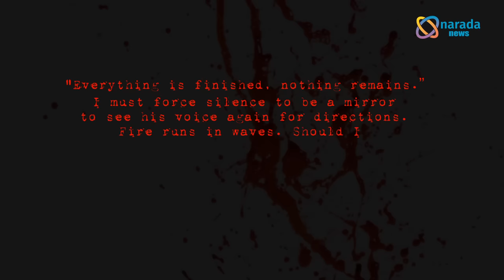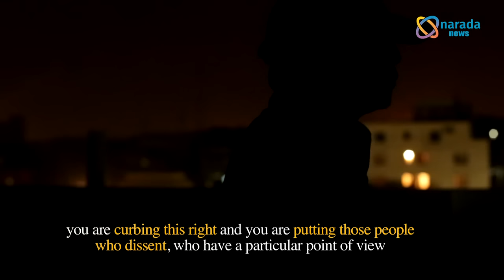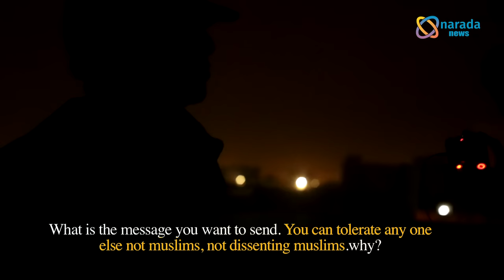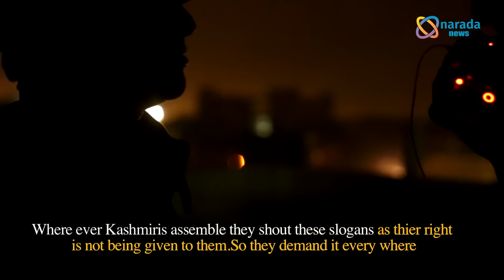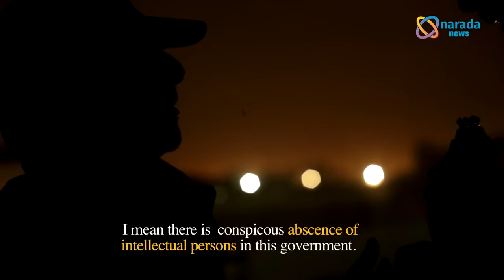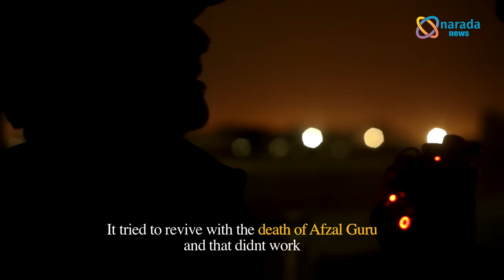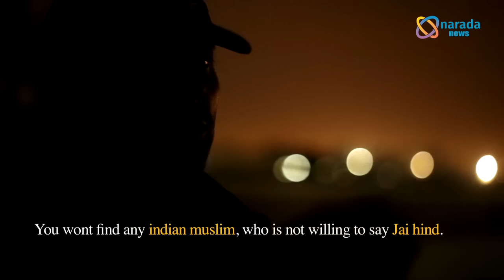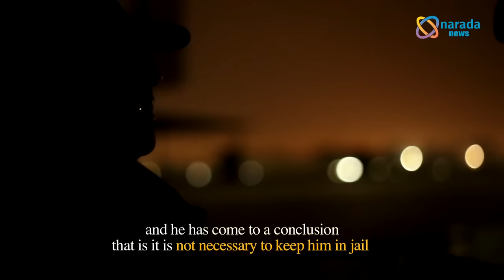Thus Spake Syed Bismillah Geelani.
Syed Bismillah Geelani , has written a book, Manufacturing Terrorism: Kashmiri encounters with the Media and Law, where he tells his brother’s side of the  story and Questioning the ethos of Nationalism .

But why is the public discourse silent on my brother ? why the differential treatment ?," you won't find any indian muslim, who is not willing to say Jai hind. would you find any muslim, who will not say. but Bharat mata somewhere it clashes with their basic belief .Geelani's brother Bismillah had said.